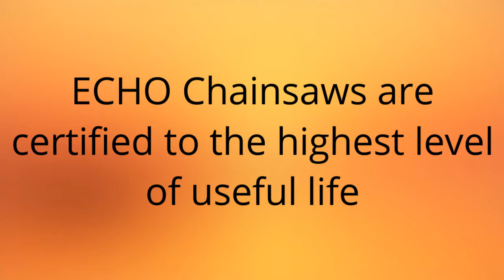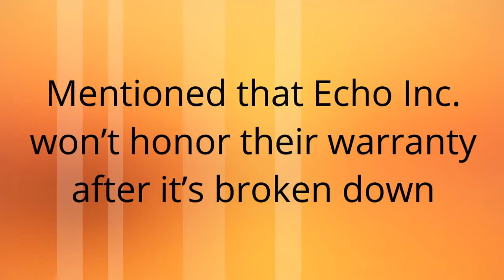Echo CS400 Gas Powered Chain Saw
An ECHO Chainsaw is manufactured to grab the toughest jobs. Whether you’re pruning limbs, cutting firewood or taking down a whole tree, each ECHO Chain Saw is designed to provide long, trouble-free life. You want a chainsaw that starts easy, runs smooth, and provides years of dependable performance. In either top handle or rear handle configurations, superior quality begins with a high performance, 2-stroke engine and a Pro-Fire® ignition system that ensure fast starts and smooth operation. Comfort and control are enhanced with vibration reduction technology and grouped controls that provide easy access to all saw functions. And all ECHO Chainsaws are certified to the highest level of useful life (Professional Use and not occasional use) to ensure maximum value from your investment.
Echo Inc. has been manufacturing high quality Chainsaws and other powered handheld tools since 1972. It was founded in Northbrook as Kioritz Corporation of America, and later its name was changed to t Echo Inc. in 1978. Today, the Echo brand name has become the industrial standard for high quality power tools.
The CS-400 18″ Gas Chainsaw is the mid range model in the chainsaw product line up by Echo. It features an 18 inch long saw blade that can saw its way to any timbers in minutes for maximum productivity. Behind the 18 inch blade is a modest 40.2cc gas engine. Starting the engine was easy due to its advance starting and digital ignition system called the” i-30™” system.
Aside from benefiting from such a fuel-related perk, you would also be able to eliminate your worries about harmful emissions by opting to purchase professional-grade chainsaws made by the aforesaid company. In particular, ECHO’s most-advanced chainsaws emit 40% less gases than their counterparts. Since chainsaws actually release carbon monoxide gas, which you would be exposed to while using such cutting tools, it is quite relieving to know that purchasing ECHO’s pro-level offerings also minimizes the health risks of keeping your yard tidy: after all, carbon monoxide is a potentially fatal gas that is virtually undetectable.

Echo CS400, ECHO, Chainsaw, Echo CS400 Chainsaw, Gas Chainsaw